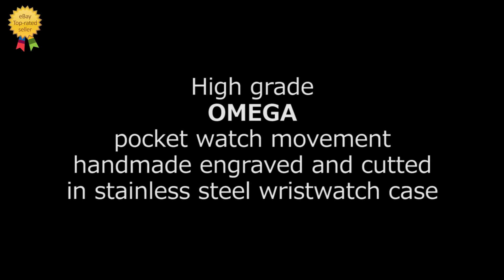Omega pocket watch skeleton movement in handmade wristwatch case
Amazing custom made skeleton dial Vitruvian man.